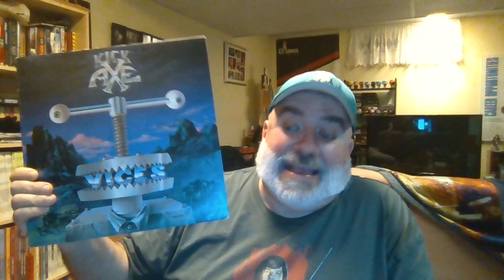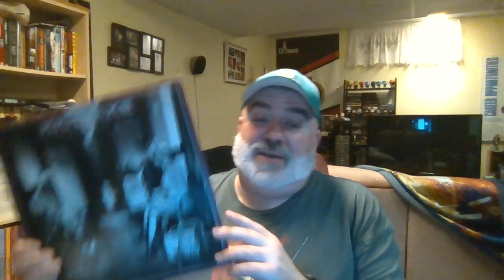OFF THE CHARTS: EPISODE 115 - REVISITING FORGOTTEN BANDS: KICK AXE